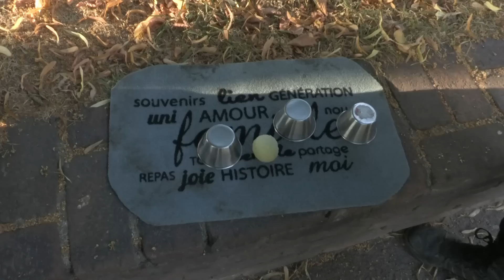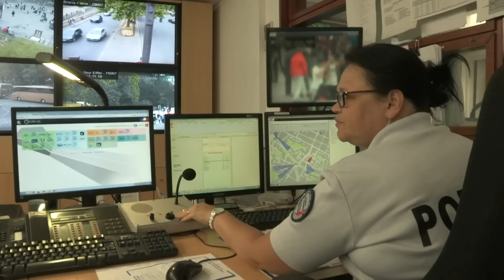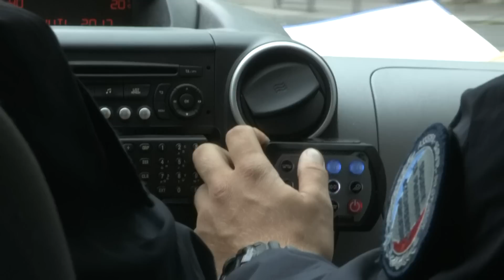L'enfer du champs de mars / Paris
Paris, l'une des villes les plus visitée au monde... Les arnaqueurs et voleurs ont donc le champ libre pour dépouiller les touristes avec différentes combines plus ingénieuses les unes que les autres. La police a dépêché une brigade spéciale pour lutter contre ce phénomène.